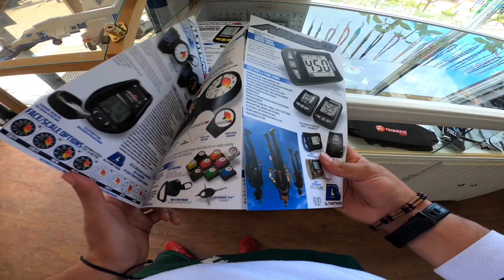🇨🇦 ÊTRE SUPERMAN POUR QUELQUE MINUTES !! - نقزة ولا في الأحلام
__ VLOG MONTREAL __
فهدا الفيديو أنشارك معكم تجربة الخلعة من نوع خاص نتمنى الفيديو ينال الإعجاب ديالكوم
و مشاركتكم فالقناة شرف كبير ليا
Parachute  : Voltige
اشكر كل واحد اشتارك فالقناة ديالنا و حبكم و سعادتكم هي لي غدي تخليني نزيد نكتاشفو أماكن  أخرى بشهيوة
Song: Nettson - Falling For You